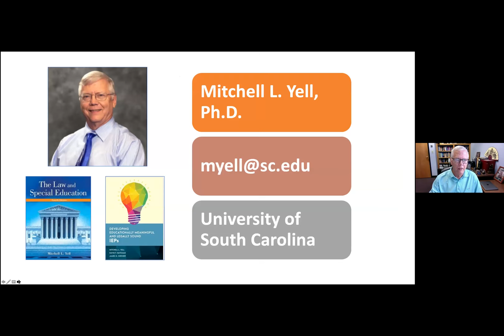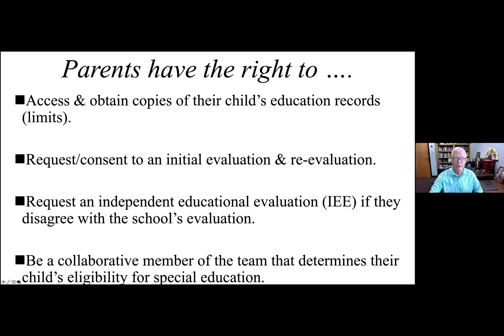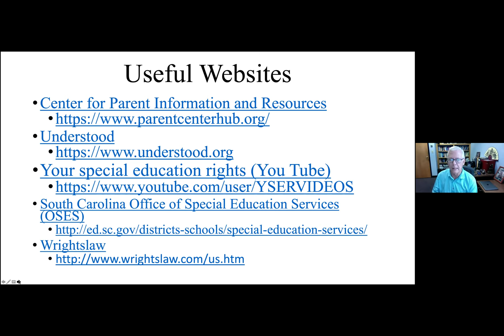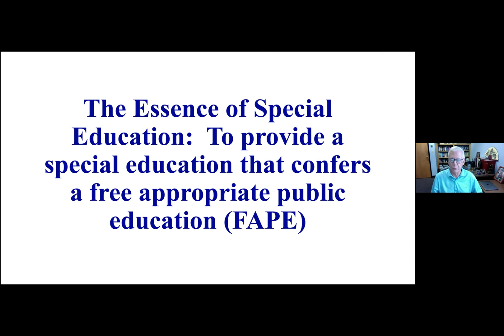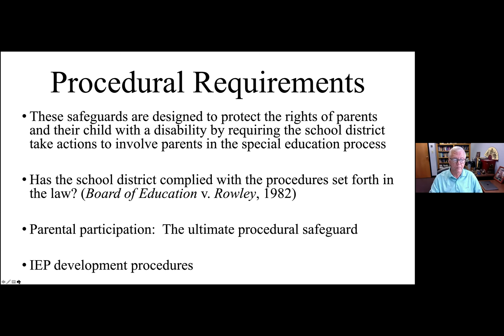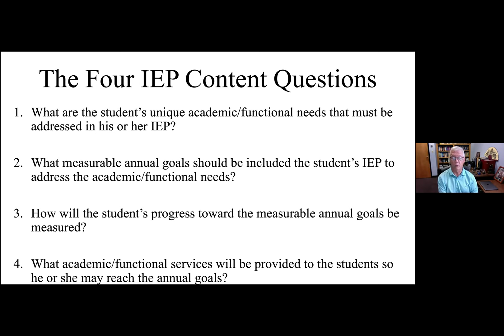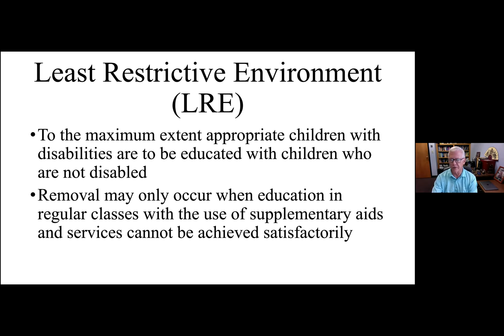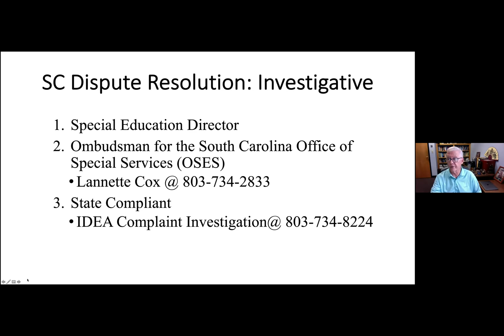What are LRE and FAPE under IDEA?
Two central principles of the Individuals with Disabilities Education Act (IDEA) are Free Appropriate Public Education (FAPE) and Least Restrictive Environment (LRE).  What do these terms really mean? How do we, as parents, make sure that FAPE and LRE are truly being provided?

SPEAKER: Mitchell L. Yell, Ph.D., Fred and Francis Lester Palmetto Chair in Teacher Education, Special Education at University of South Carolina

Recorded on Wednesday, October 6, 2021